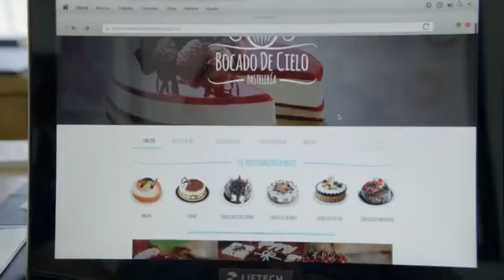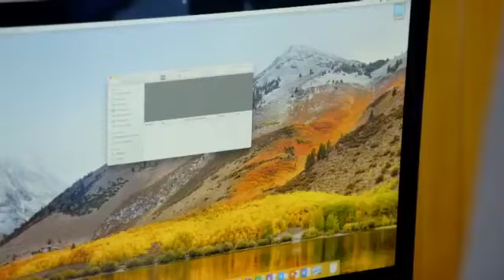La Rosa de Guadalupe -Hechizo de sabores- PARTE 1